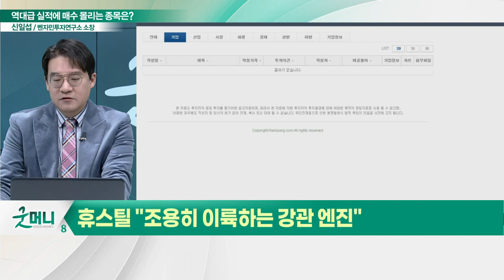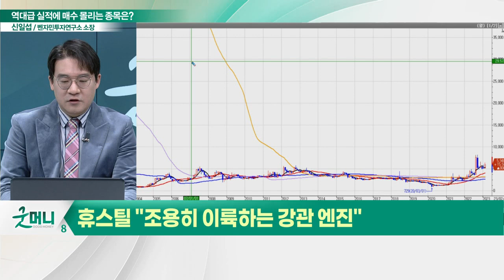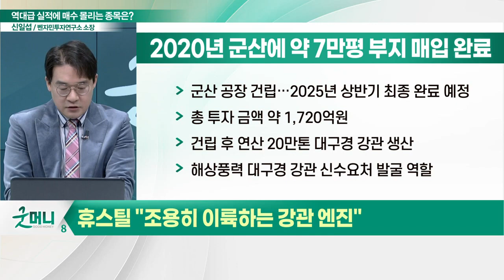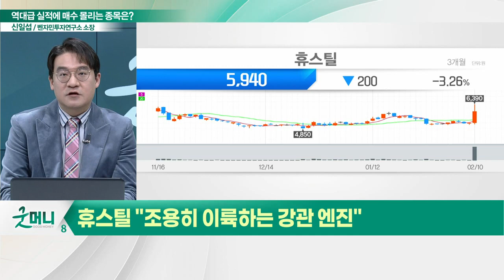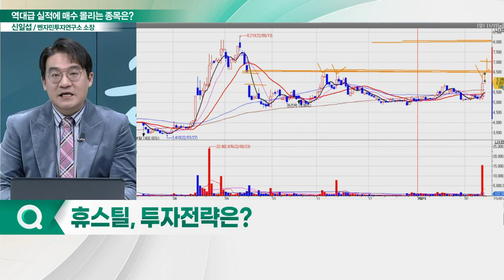휴스틸(005010), 과감한 승부수 던진다… "조용히 이륙하는 강관 엔진"_신소장의 시그널 (20230213)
휴스틸(005010) "조용히 이륙하는 강관 엔진"
- 美 택사즈주 클리블랜드 신규 공장 설립 추진: 북미 에너지용 강관 시장 목표… 연간 생산능력 25만톤
- 군산 공장 건립… 2025년 상반기 최종 완료 예정: 연산 20만톤 대구경 강관 생산